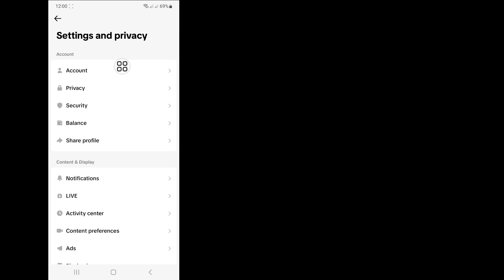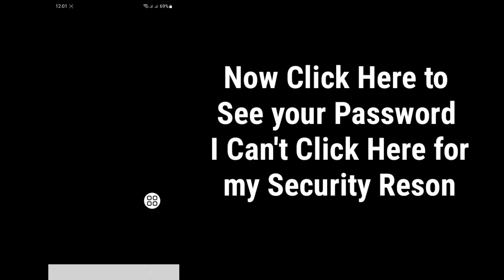How To See Your Tiktok Password if you Forgot It 2024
Here In this Video I Will Show You How To See My Password Once I'm Logged Into Tiktok. It's a very easy and simple way. So watch the video and learn how to know your Tiktok password.